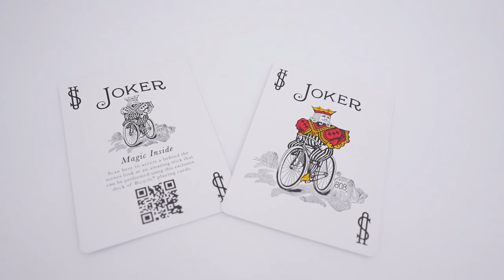BICYCLE SHIN LIM PLAYING CARDS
Bicycle and Shin Lim make some magic together in this beautiful, co-designed deck. Bicycle Shin Lim is a playable deck of cards, with a faded 10 of hearts that will help enthusiasts perform a trick that Shin Lim will teach you how to do!

QR code inside will direct consumers to a private video where Shin will reveal his secrets step by step so that they can perform a magic trick for friends and family.

Features:
- Exclusive content only accessed inside the deck.
- Extra faded 10 of hearts card to enable the special trick.
- Tuck case features Red and Silver foil with embossed accents.
- Custom card back design featuring a spade design and Shin Lim’s logo.

Deck is completely playable!

Perfect for socializers who want to share a trick with their friends, Aspiring Magicians, Collectors, Fans of Shin Lim and America’s Got Talent.